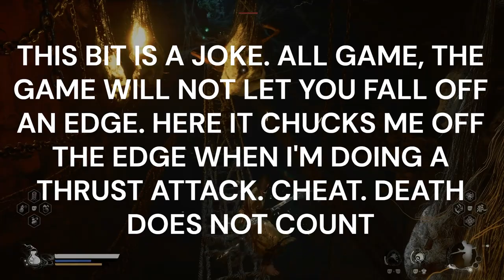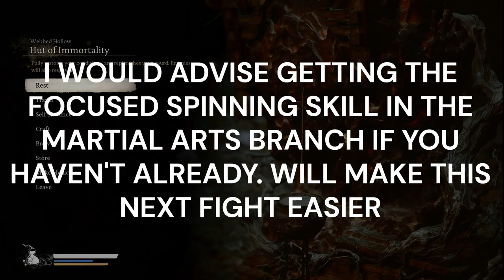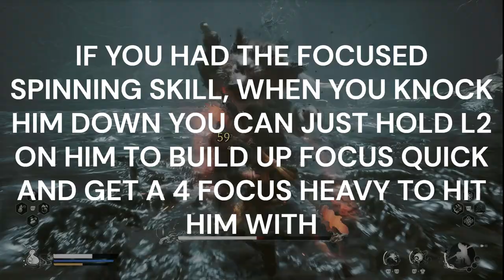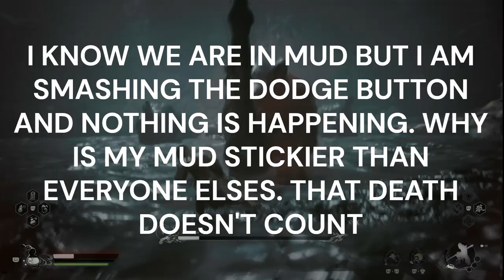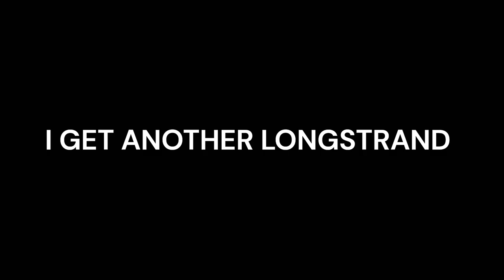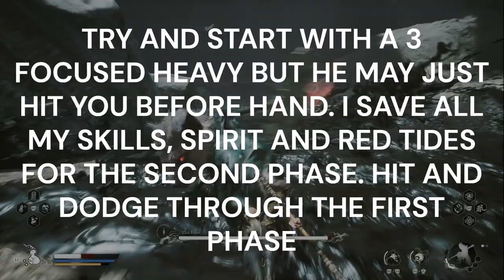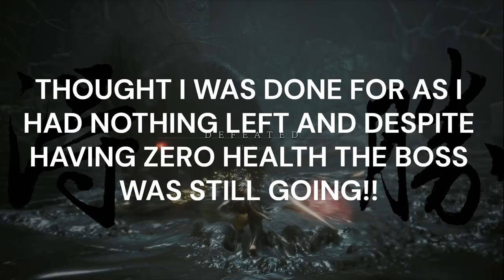BLACK MYTH WUKONG 100% PLATINUM WALKTHROUGH. CHAPTER 4, PART 3 / ZERO DEATHS - KINDA!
Platinum Hunter
platinumhunter
platinum hunter
platinum-hunter

Timestamps:
00:00 INTRO
00:40 BOSS - CENTIPEDE GUAI
02:55 SPIRIT - CENTIPEDE GUAI
03:05 ENEMY DROP - MATERIAL - KNOT OF VOIDNESS & GOLD TREE CORE
03:17 PORTRAIT - CENTIPEDE GUAI
06:30 PLANT - FRAGRANT JADE FLOWER
06:35 NPC - MA TIANBA (HORSE GUAI)
10:05 PLANT - JADE LOTUS X 2
11:07 PLANT - LICORICE X 2
12:00 ENEMY DROP - WITHERED SILKWORM
12:21 PLANT - SNAKE-HEAD MUSHROOM
13:20 CHEST - BLOOD OF THE IRON BULL & REFINED IRON SAND X 2
13:35 PURPLE TICKET
13:50 PLANT - SNAKE-HEAD MUSHROOM
14:00 KEEPER'S SHRINE - WEBBED HOLLOW - CLIFF OF OBLIVION
15:35 BOSS - BUDDHA'S RIGHT HAND
18:37 ENEMY DROP - MATERIAL - BODHISATTVA'S RIGHT HAND, FINE GOLD THREAD & COLD IRON LEAVES X 2
18:44 KEY ITEM - PAST-ECHO
18:55 PORTRAIT - BODHISATTVA'S RIGHT HAND
20:25 CELESTIAL TAIYI PILL
22:15 CHEST - REFINED IRON SAND X 2
24:40 DEATH COUNT - DEATHS = 0 / GAME CHEATING DEATHS = 27
26:14 DEATH COUNT - DEATHS = 0 / GAME CHEATING DEATHS = 28
29:00 PLANT - LICORICE X 2
29:14 PLANT - FRAGRANT JADE FLOWER X 2
30:15 MATERIAL - LUOJIA FRAGRANT VINE
31:16 PLANT - FRAGRANT JADE FLOWER X 2
31:30 PLANT ENEMY - ??
31:44 ENEMY DROP - SNAKE-HEAD MUSHROOM X 4
32:37 PLANT - MONKEY-HEAD FUNGUS
32:55 PLANT - JADE LOTUS
33:03 PLANT - SNAKE-HEAD MUSHROOM
33:10 KEEPER'S SHRINE - WEBBED HOLLOW - RELIEF OF THE FALLEN LOONG
33:47 PLANT - FRAGRANT JADE FLOWER X 2
33:55 PLANT - LICORICE
34:57 PLANT - JADE LOTUS X 2
35:05 PLANT - JADE LOTUS
35:40 SPIRIT - PUPPET TICK
37:34 PLANT - JADE LOTUS X 2
38:46 PLANT - FRAGRANT JADE FLOWER X 2
38:54 MEDICINE - SEPTENARY HEARTFIRE PILL & LIFE SAVING PILL
38:55 CHEST - KNOT OF VOIDNESS & BLOOD OF THE IRON BULL
39:44 PURPLE TICKET
52:20 CHEST - MIND CORE, GOLD TREE CORE & REFINED IRON SAND X 3
54:10 MEDITATION SPOT - CAVE DEPTHS, LOWER HOLLOW
55:40 KEEPER'S SHRINE - WEBBED HOLLOW - LOWER HOLLOW
57:42 BOSS - BAW-LI-GUHH-BAW
58:40 DEATH COUNT - DEATHS = 0 / GAME CHEATING DEATHS = 29
59:30 BOSS - BAW-LI-GUHH-BAW (ATTEMPT 2)
1:00:32 ENEMY DROP - MATERIAL - BODHISATTVA'S LEFT HAND, TADPOLE & REFINED IRON SAND
1:00:45 PORTRAIT - BAW-LI-GUHH-BAW
1:04:50 KEEPER'S SHRINE - WEBBED HOLLOW - HUT OF IMMORTALITY
1:05:20 BOSS - ZHU BAJIE
1:09:27 PLANT - SNAKE-HEAD MUSHROOM X 2
1:09:40 BOSS - ZHU BAJIE
1:14:50 DEATH COUNT - DEATHS = 0 / GAME CHEATING DEATHS = 30
1:16:45 BOSS - ZHU BAJIE (ATTEMPT 2)
1:17:14 DEATH COUNT - DEATHS = 0 / GAME CHEATING DEATHS = 31
1:18:22 BOSS - ZHU BAJIE (ATTEMPT 3)
1:25:00 ENEMY DROP - FINE GOLD THREAD X 2
1:25:10 KEY ITEM - BLOOD STAINED NEEDLE
1:25:12 CURIOS - JADE MOON RABBIT
1:25:28 CHEST - TINY PIECE OF GOLD X 3 & SMALL PIECE OF GOLD X 3
1:26:18 PORTRAIT - ZHU BAJIE
1:27:24 KEEPER'S SHRINE - WEBBED HOLLOW - THE PURIFYING SPRING